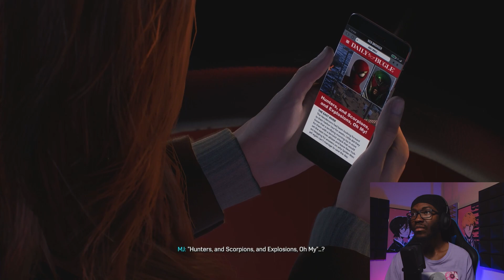A SECOND CHANCE | Marvel's Spider-Man 2 Full Playthrough Part 7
Welcome to the Marvel's Spider-Man 2 Full Playthrough! This episode we'll be completing the missions, "Master Illusionist" and "A Second Chance". After successfully saving Black Cat from Kraven, we are now heading to Coney Island to do the same with Mysterio.

Spider-Man 2 is the newest action-adventure game developed by Insomniac Games, and takes place after the events of Spider-Man (2018) and Spider-Man Miles Morales.

Chapters!
00:00 Intro
00:18 Main Mission: Master Illusionist
10:32 Main Mission: A Second Chance
33:09 Outro